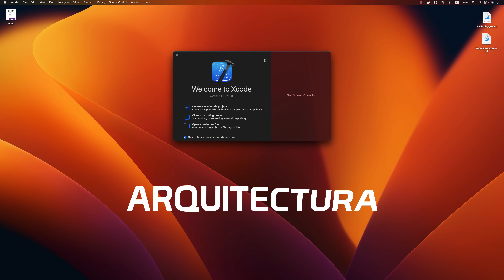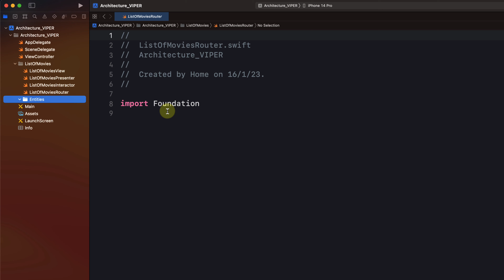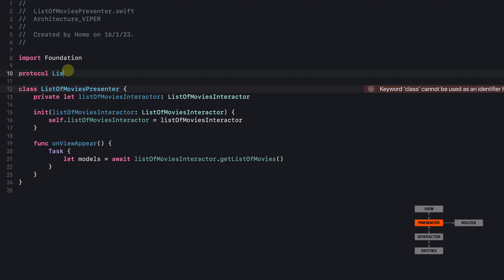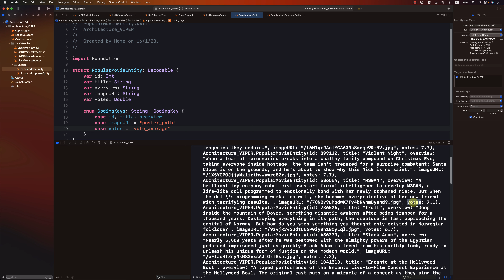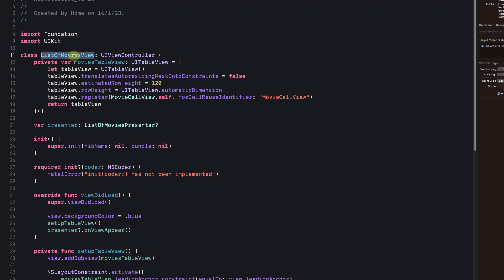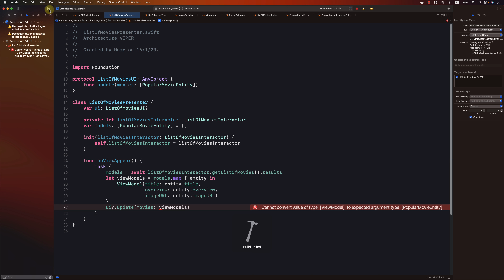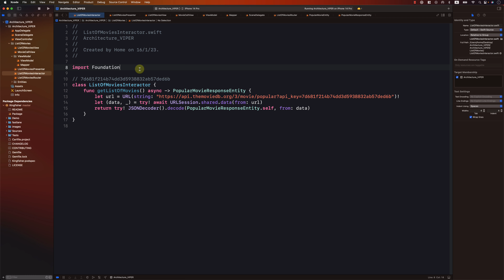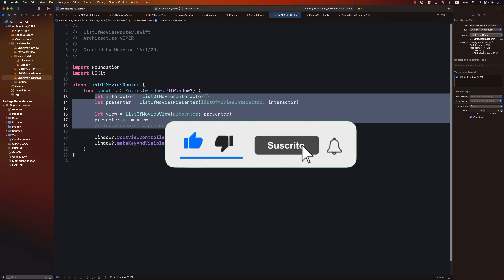⛩️ Arquitectura VIPER en SWIFT (Aprende a usar View, Interactor, Presenter, Entity y Router desde 0)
Hoy hablamos de la arquitectura VIPER en Swift. Hacemos una introducción y exploramos detalles interesantes de la arquitectura. También hablamos de buenas prácticas que podemos seguir al crear esta arquitectura.
VIPER es un acrónimo de:
- View
- Interactor
- Presenter
- Entity
- Router
En el video de hoy exploramos cada componente y creamos una app desde cero, explicada paso a paso en Xcode.

⏱️ ÍNDICE
0:00 - Introducción
6:39 - Creamos app en Xcode
8:57 - movies API
11:28 - Entity
13:09 - Interactor
15:02 - Presenter
17:58 - View
20:24 - Router
22:53 - Eliminamos Storyboard
23:55 - SceneDelegate
26:10 - MovieCellView
30:18 - KingFisher
32:12 - UITableView
39:21 - ViewModel
43:51 - Mapper
47:18 - Buenas prácticas
49:14 - Inyección de dependencias en Swift